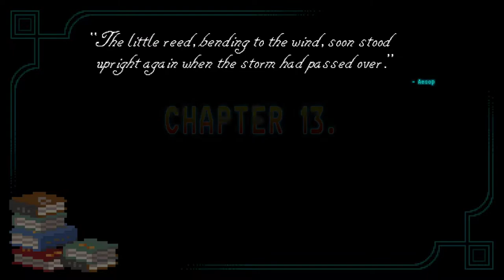Horace [12] Blast From the Past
I wish this game had given me more interesting movement skills by this point. Navigating the mansion is still a hassle.